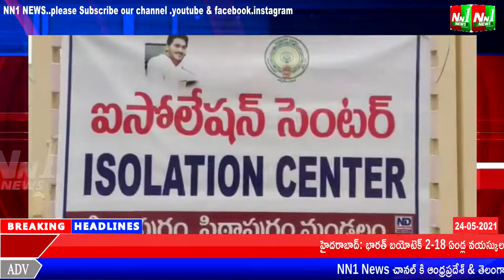తూర్పుగోదావరి జిల్లా:పిఠాపురంలో ఏర్పాటు చేసిన కోవిడ్ ఐసోలేషన్ సెంటర్‌కు ఉమర్ ఆలీషా ______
తూర్పుగోదావరి జిల్లా:పిఠాపురంలో ఏర్పాటు చేసిన కోవిడ్ ఐసోలేషన్ సెంటర్‌కు ఉమర్ ఆలీషా రూరల్ డెవలప్ మెంట్ ట్రస్ట్ ఆద్వర్యంలో వస్తు సామాగ్రి బహుమతి.